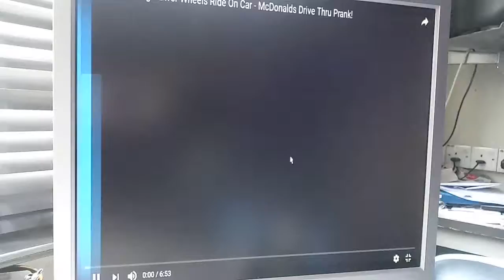Reacting To Bad Kids Driving Power Wheels Car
BSB 3
And There We Have It, My 4th Video-
Reacting To Bad Kids Driving Power Wheels Ride On Car
So This Is Just A Reaction Video,  Since This Original Video had Hit 12 Million Views,  I Guess.
And There Is No Reaction Video For It So Far.  So I Decided To Do One.

I'm Basically A Very Young Indian Teenager Who Tries To Get As Much Subscribers As Possible And Get Some Money Out Of It From Malaysia. More Like A Part Time Job.
As Always,
Stay Stupefied, Legit Viewers.
Unleash The Stupefied You...